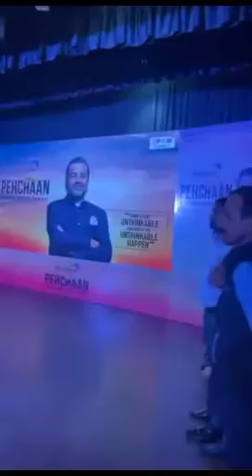15 दिसंबर 2023